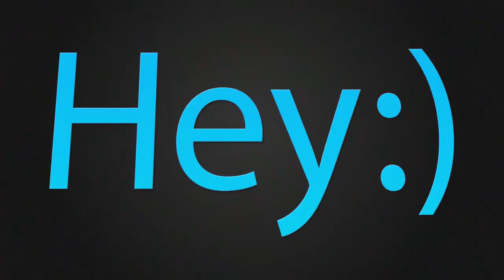Let´s Play Edna bricht aus #029 - Dem Mord auf der Spur [German|HD]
Meine Hardware:(Chrissel_Zockt)
Betriebssytem: Windows 8 (64bit)
Prozessor: Intel Core i5-3470 CPU @ 3.20 GHz -3.60 GHz
8GB DDR3 RAM
Grafikkarte: Nvidia Geforce GT 630